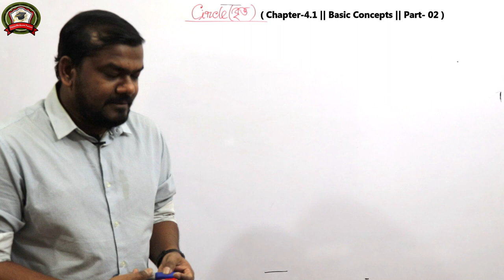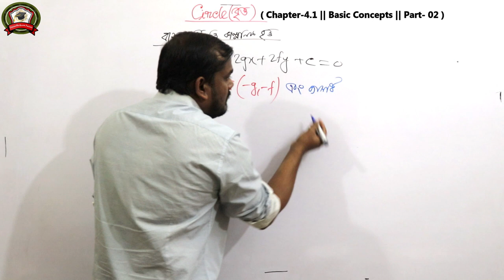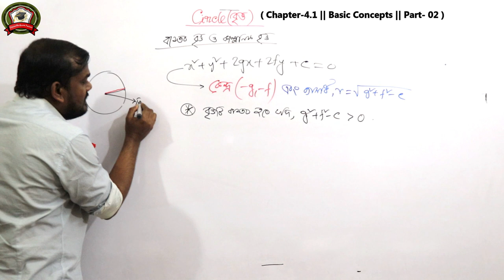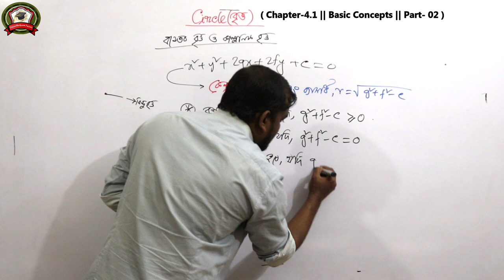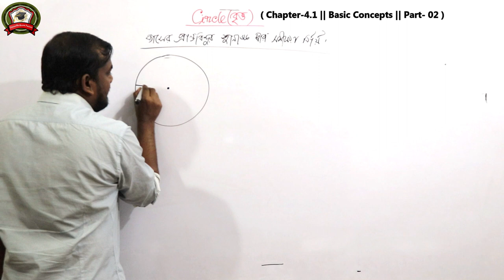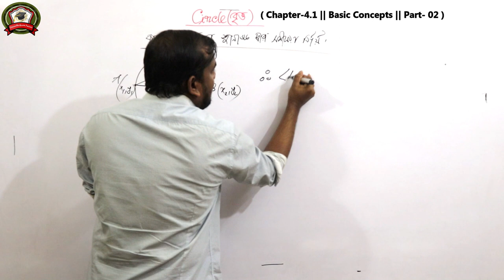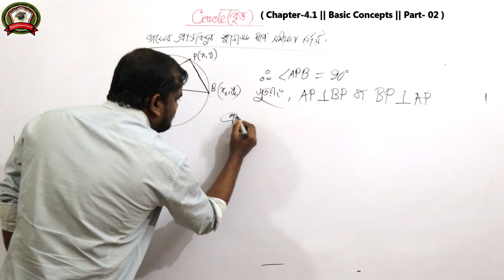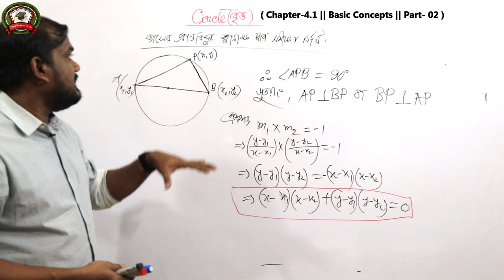Circle || Chapter-4.1 || Basic Concepts || Part- 02 || মৌলিক ধারণা || পর্ব- ০২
Video Title: OnnoRokomTutor
Lecture: Circle  || Chapter-4.1 || বৃত্ত || অধ্যায়ঃ ৪.১
Topic: Chapter-4.1 || Basic Concepts || Part- 02 || মৌলিক ধারণা || পর্ব- ০২
Subject: Math 1st Paper
Class: HSC 1st Year
Lectured by: Rasel Kabir